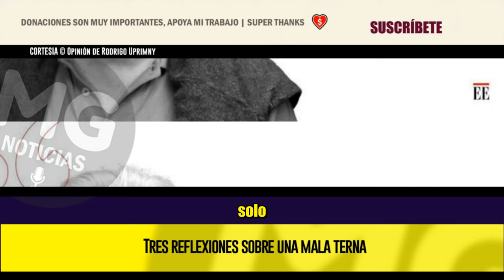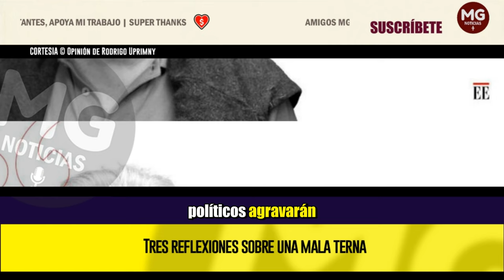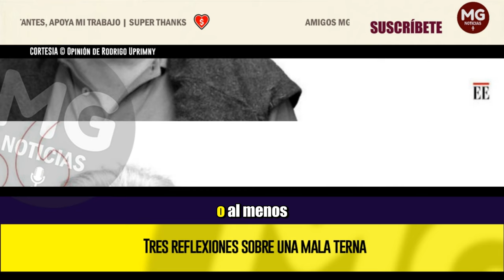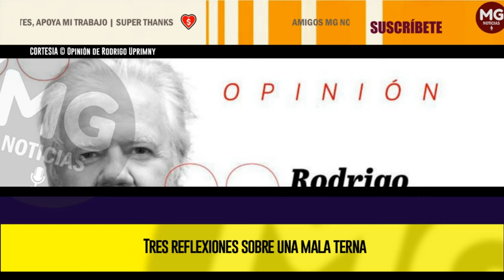TRES REFLEXIONES SOBRE UNA MALA TERNA 🔴 Opinión de Rodrigo Uprimny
Salió muy mal la terna para elegir al próximo procurador (y lo pongo en masculino porque los tres son hombres). Pero no podemos simplemente lamentarnos, debemos extraer enseñanzas. Señalo entonces por qué es una pésima terna y propongo tres reflexiones.
columna RODRIGO UPRIMNY para EL ESPECTADOR